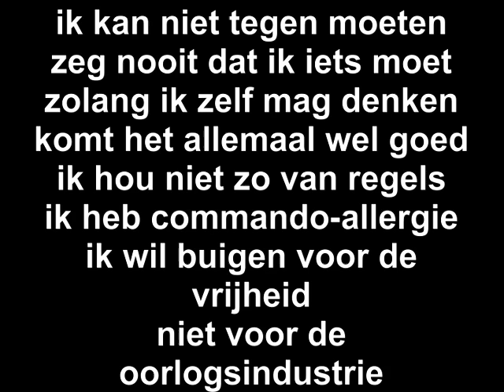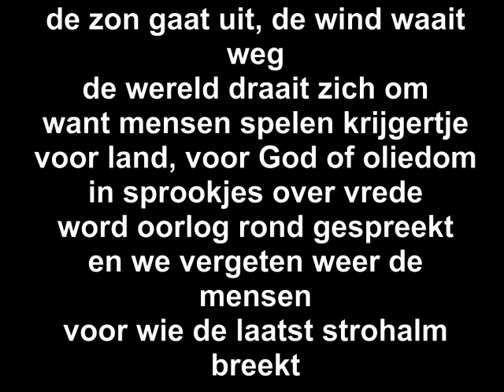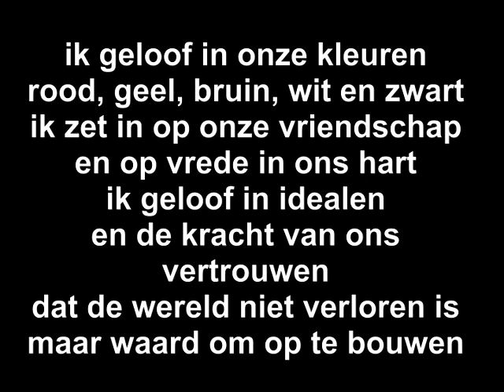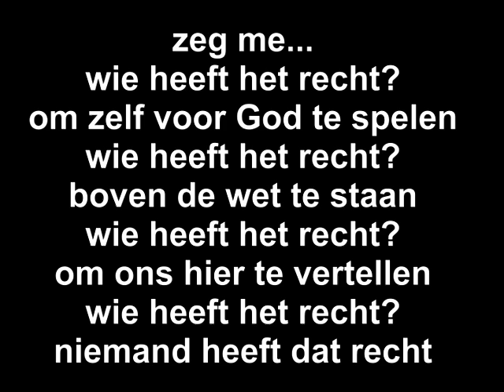Jan Ottink & de Hemel- wie heeft het recht? lyrics